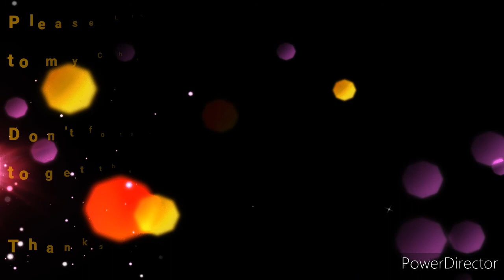How to draw a realistic stainless steel spoon with a pencil easily?(Beginners)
It's very easy to draw a stainless steel spoon with a pencil. I have used a drawing pencil to draw the same. Firstly I have drawn the outline of the spoon. Then I have shaded some portions using the pencil. The video has been kept in time lapse mode for keeping the interest of the viewers.
Hope you all will like it. Watch the video completely to enjoy it.